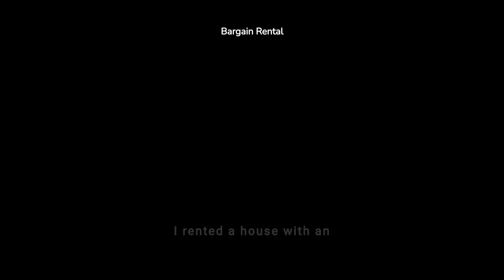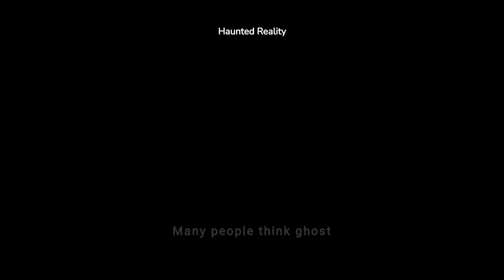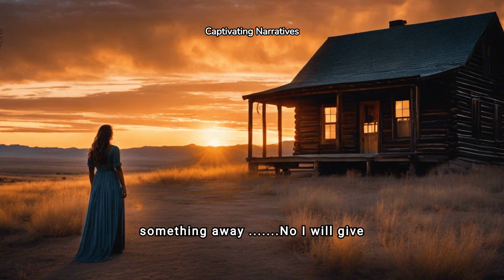I lived with a ghost, they are real, 1000 subscribers and I will tell the rest of the story.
Living with a ghost can be a unique and unsettling experience. It's as if you're sharing your space with an invisible roommate who can be both fascinating and terrifying. You may start to notice strange occurrences, such as doors opening and closing on their own, objects moving around, and unexplained noises. Despite the initial fear, some people grow accustomed to the ghost's presence, even finding comfort in their ethereal companionship. However, others may find it difficult to cope with the constant sense of being watched and the blurring of boundaries between the living and the dead.

Welcome to SubSet9,  (We are SubSet9 of the larger whole community of YouTube, I just like the number 9) We bring you the best content in News and Politics, Entertainment , Science, Music, Stories, Facts, How To, Comedy, and other things every week! 🌟

👇 In today's video:
Dive deep into relevant information about the topic on the video. You'll find something valuable here!

Your support helps us create more content just for you!

🔥 Hot deals just a click away! and search fre416878 in the Temu App!

Some of the photos being used may come from news sources such a licensed pictures from Invideo, Vecteezy.com, or license agreements such as REUTERS PICTURES LICENSE TERMS, public domain works, or other places under the Fair Use Doctrine.

My video contain heavy use of AI to create content including pictures and video.  They are my ideas but the editing is done with AI to speed creation time.  Many pictures come from vecteezy.com